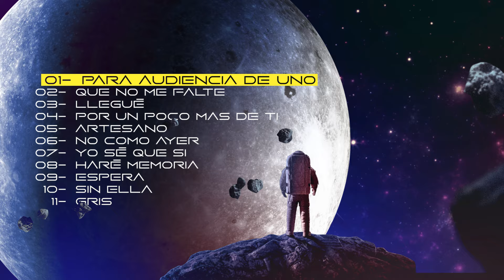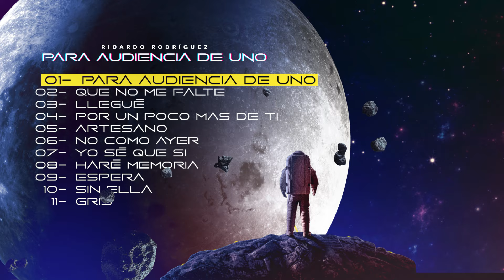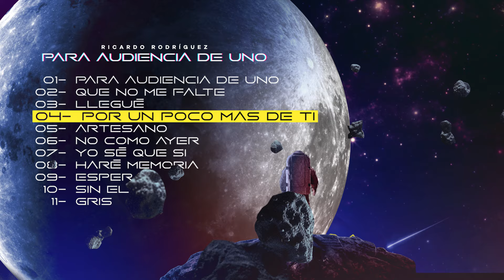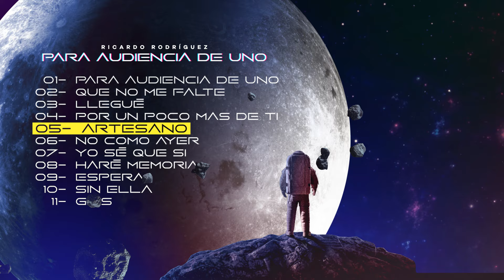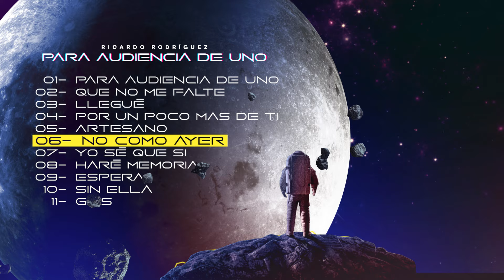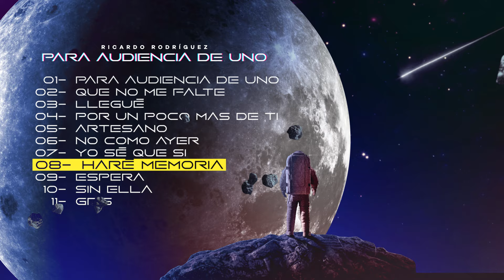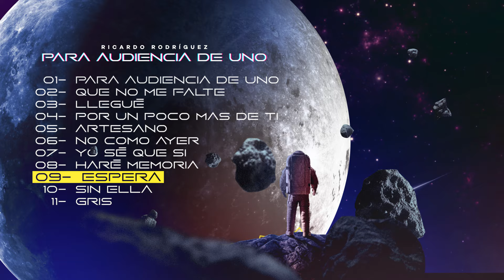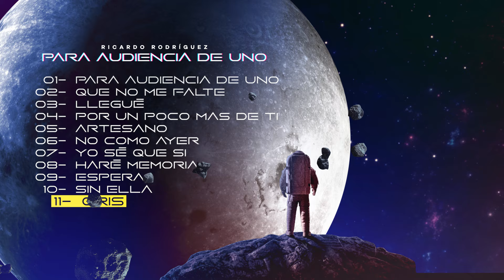Ricardo Rodriguez - Para Audiencia De Uno (Album Completo)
ASCAP @2023 Parael Music

Productor Ejecutivo: Ricardo Rodríguez
Distribución: Parael Music
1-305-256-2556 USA